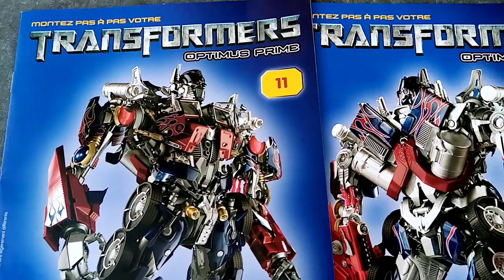Optimus Prime Transformers Altaya Packs #1-11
Hello everyone,
the assembly of Optimus Prime is progressing slowly: the foot is finished and we have started the construction of the right leg...
Thank you for your loyalty and see you soon on the Mod'Hell channel!
le montage d'Optimus Prime avance doucement: le pied est terminé et nous avons commencé la construction de la jambe droite.
Merci pour votre fidélité et à bientôt sur la chaîne Mod'Hell!